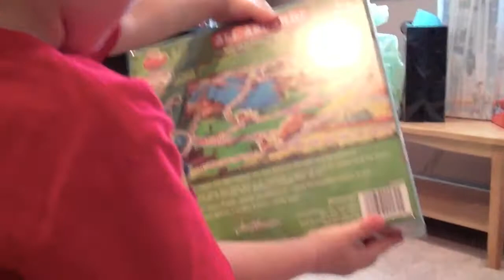Ethan's Fourth Birthday Party